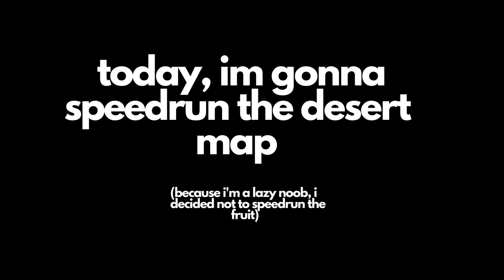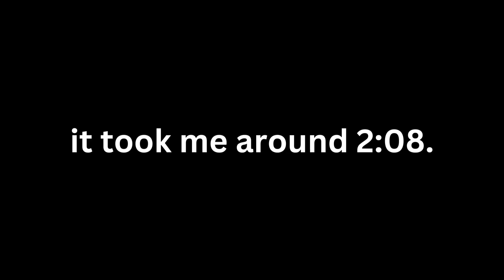trying to speedrun narrow one's desert map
I need more bloopers

            jincheng zhang's oneself (aka meme music aka "jazz in paris" ?!)